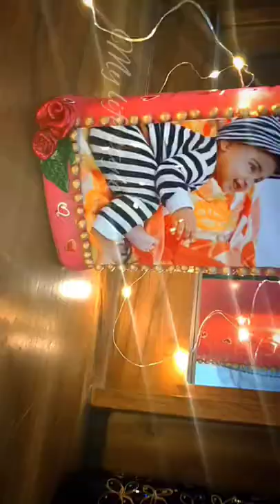Photo Bottle Art/Birthday Bottle Art/ /mylifestylebyfasla